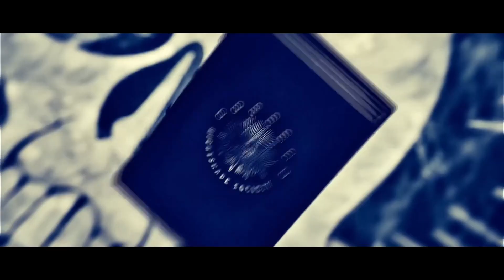RAP DE MERLINA (WEDNESDAY) - Ordep Music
BEAT CREADO POR: Malakkor (adquirida en Beats4seven)